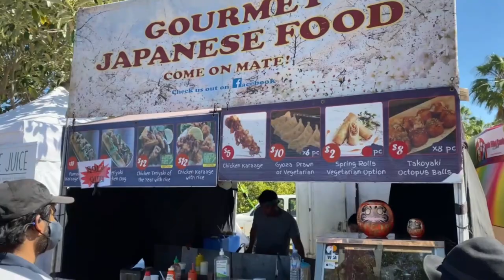Weekend Vlog || Brisbane Kite Fest 2021 || Malayalam Vlog || Food Trucks Australia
In this video I will show some highlights &  beautiful kites from the KITE FEST 2021 which was held @ Pelican Park, Redcliff.

Song - Clouds
Artist - Anna Yvette, AFK

Thank you all for your support & love you all.